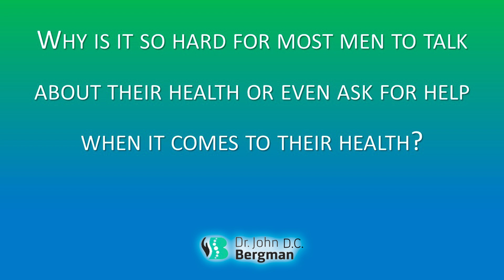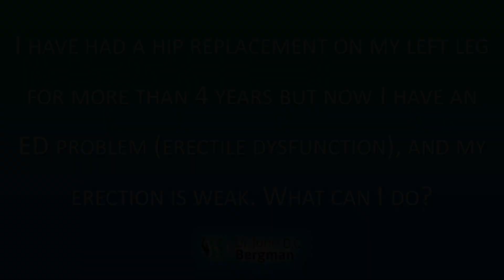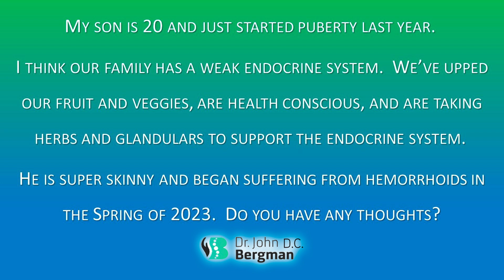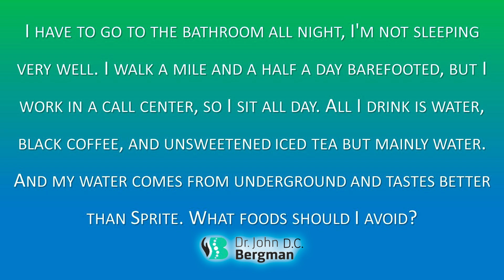Men's Health Q&R (Timestamps Below)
Hope you enjoy our New Format which is Q&R for the last True Health Tuesday topic!

00:00:30 - Why is it so hard for most men to talk about their health or even ask for help when it comes to their health?
00:04:42 - Can you share any info about prostate health?
00:07:44 - What about taking creatine supplements and men’s health?
00:09:16 - I have had a hip replacement on my left leg for more than 4 years but now I have an ED problem (erectile dysfunction), and my erection is weak. What can I do?
00:12:00 - My son is 20 and just started puberty last year. I think our family has a weak endocrine system. We’ve upped our fruit and veggies, are health conscious, and are taking herbs and glandulars to support the endocrine system. He is super skinny and began suffering from hemorrhoids in the spring of 2023. Do you have any thoughts?
00:15:05 - I have to go to the bathroom all night, I'm not sleeping very well. I walk a mile and a half a day barefooted, but I work in a call center, so I sit all day. All I drink is water, black coffee, and unsweetened iced tea but mainly water. And my water comes from underground and tastes better than Sprite. What foods should I avoid?

Dr. B’s Facebook Fanpage

HUNTINGTON BEACH CLINIC:
18582 Beach Blvd #22,

MEXICO CLINIC:
4558 Agua Caliente Blvd. Ste. CC 1B, Tijuana, Mexico

HUNTINGTON BEACH CLINIC:
18582 Beach Blvd #22,

MEXICO CLINIC:
4558 Agua Caliente Blvd. Ste. CC 1B, Tijuana, Mexico

CODE: BERGMAN14

With the world becoming increasingly toxic and the incredible lack of knowledge regarding appropriate healthcare, it has never been more important to take charge of your health and your life.  The Extreme Health Academy is a website that's full of information to help you learn what to do to thrive in this world.
Best of all this website is a community of people ready to help others on the road to optimal health with features like an online forum, courses, workshops, live sessions, podcasts, a supporting community, and much more!